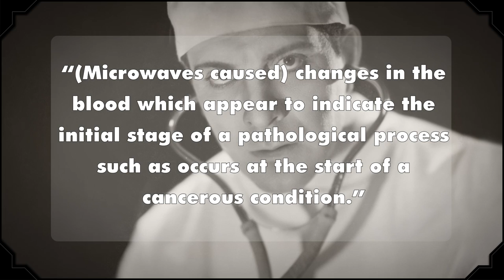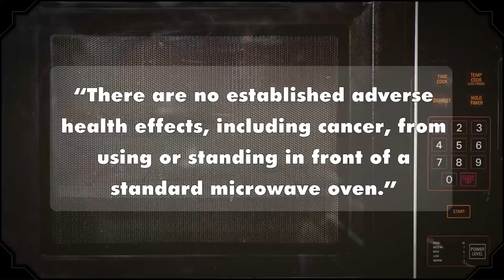Is it Unhealthy to Stand in Front of a Microwave While it is Cooking? - Big Questions (Ep. 7)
A weekly show where we endeavor to answer one of your big questions. This week, "Mystifying Card Magic" asks: "Is it unhealthy to stand in front of a microwave while it is cooking?"